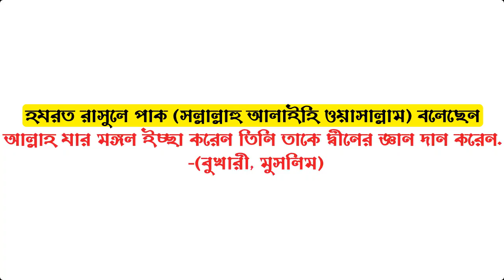হজ্জে মাবরুর তথা মাকবুল হজ্জ্ব কী? হজ্জে মাবরুরের আলামত সমূহ ? | Mawlana Oliuzzaman | ANI TV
হজ্জ্ব মাবরুর তথা মাকবুল হজ্জ্ব এর ১০টি আলামত

২০১৮ এর অসাধারন ওয়াজ | মাওলানা আজিজ রজভী | Mawlana Mufti Aziz Razavi | Bangla Waz 2018 | ANI TV